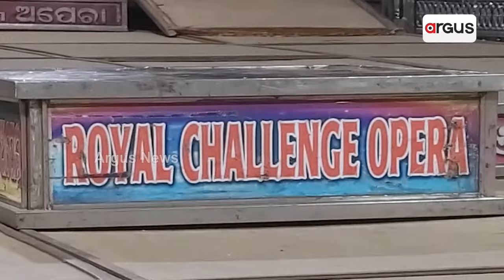ରେଡ଼ିଓ ମେକାନିକରୁ ଯାତ୍ରା ମାଲିକ || Employment || Good News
ଦିନେ ନିଜର ପ୍ରତିପୋଷଣ ଥିଲା ତାଙ୍କ ପାଇଁ କଷ୍ଟକର । ଆଜି ଦୃଢ ଇଛାଶକ୍ତି ଓ ଅଦମ୍ୟ ପରିଶ୍ରମ   ବଳରେ ୨୦୦ ଲୋକଙ୍କୁ ଯୋଗାଉଛନ୍ତି ଦାନା । ରେଡ଼ିଓ ମରାମତିରୁ ପାଲଟିଛନ୍ତି ଯାତ୍ରା ପାର୍ଟିର ମାଲିକ ।
argusnews goodnews RadioMechanic JatraParty balasore odishanews Argus News is Odisha's fastest-growing news channel having its presence on satellite TV and various web platforms. Watch the latest news updates LIVE on matters related to education & employment, health & wellness, politics, sports, business, entertainment, and more. Argus News is setting new standards for journalism through its differentiated programming, philosophy, and tagline 'Satyara Sandhana'.